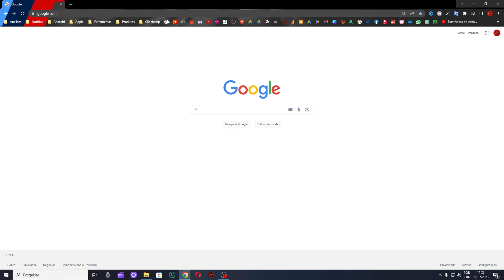COMO COLOCAR BARRA de FAVORITOS no GOOGLE CHROME - PC e NOTEBOOK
Aprenda como colocar uma barra dos seus sites e blogs favoritos no googlechrome , seja de pc ou notebook.

A barra de favoritos é uma maneira de facilitar a sua vida na hora que encontrar os sites que você mais navega na internet, essa barra fica abaixo da barra de pesquisa do seu navegador google chrome.

Para melhorar ainda mais a sua utilização da barra de favoritos, você consegue criar pastas, personaliza o nome, deixar apenas o ícone do site e outras variações de personalização para melhor a sua navegação.

Pensando nisso, o tutorial de hoje é para você aprender a ir até as configurações de favoritos do google chrome e habilitar essa função de mostrar a barra de favoritos.